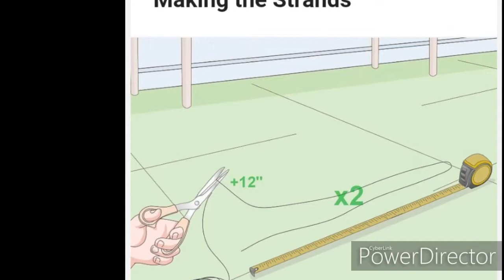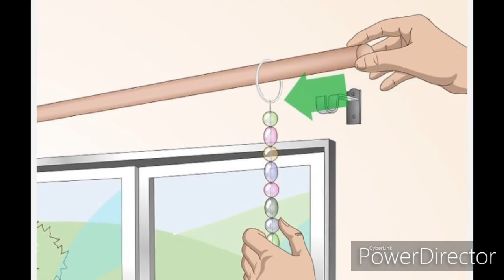DIY beaded Door hanging or curtain ideas with easy tips of making beaded curtains or door hangings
How to make a beautiful diy beaded and crystal certain at home step by step
Its so easy and full of fun
There are so many ideas of beaded curtains